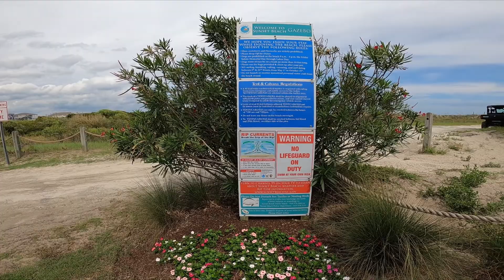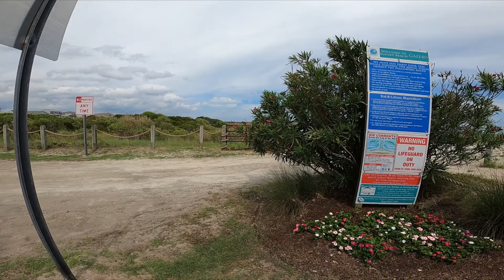Sunset Beach North Carolina